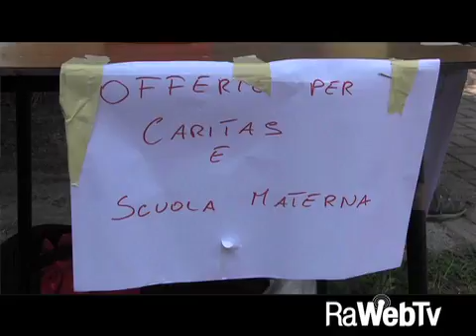“Non si può più produrre a questi livelli” Il benefattore di Alfonsine spiega la donazione di patate